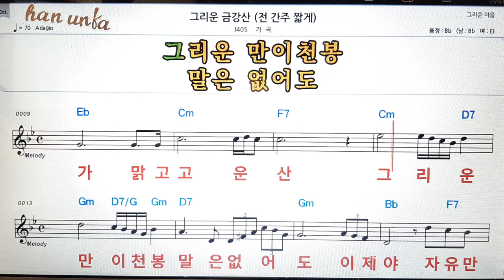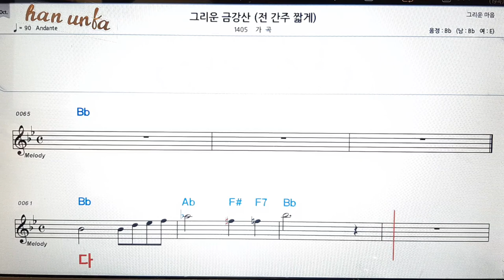그리운 금강산/가곡👍노래 반주, 코드 악보,가라오케💋Karaoke*Sheet Music*Chord*MR